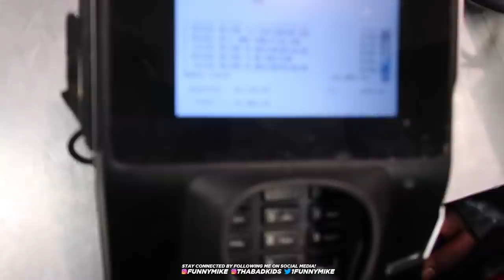TOOK JAY BASKETBALL TEAM SHOE SHOPPING AFTER WIN!!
I took my lil brother jay basketball team shoe shopping after I went to one of they games and told them , if they win ill take them shoe shopping.. they won so I kept my word and took the shoe shopping!!